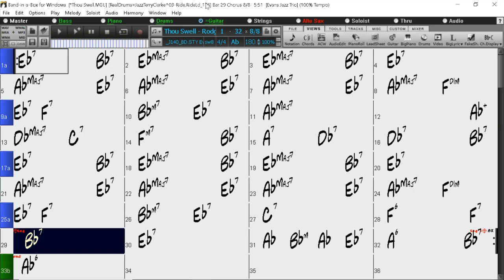BACKING TRACK - THOU SWELL (Rodgers & Hart) (Ab) 180 BPM SWING